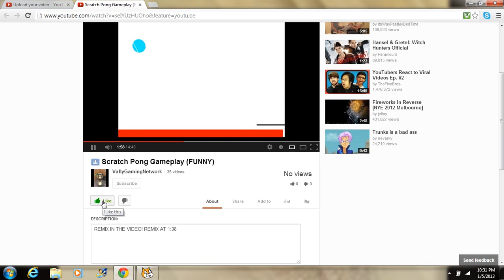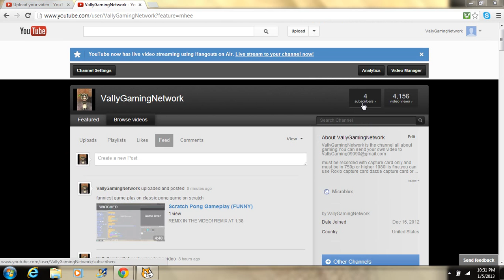Thanks Guys!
thankkkksssssssssssssssssssssssssssssss